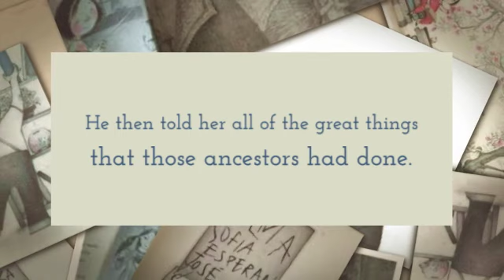Alma and How She Got Her Name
Writeen by Juana Martinez-Neal
picture book for kindergarten-2nd grade
2019 Kids Pick nominee
Book trailer created by the Bethel Park Library staff